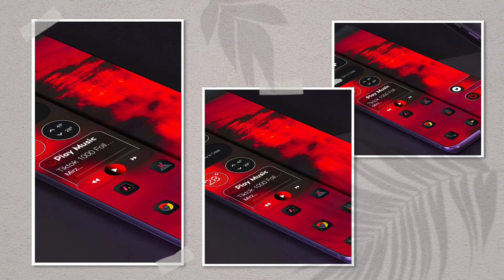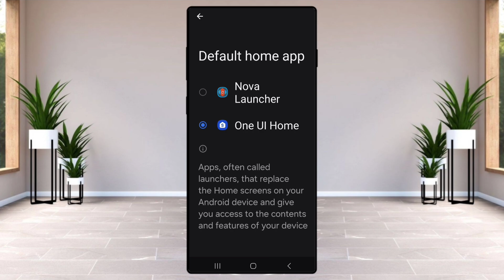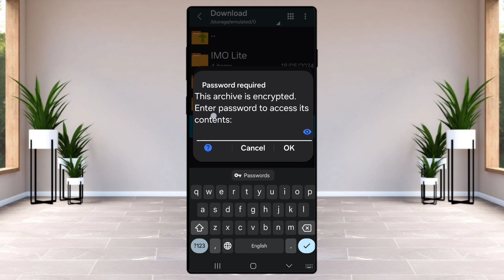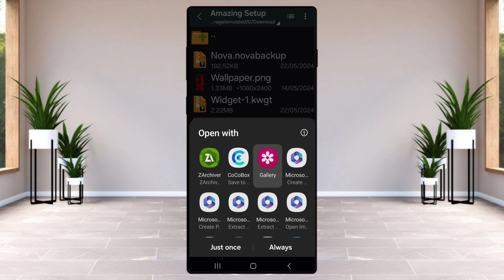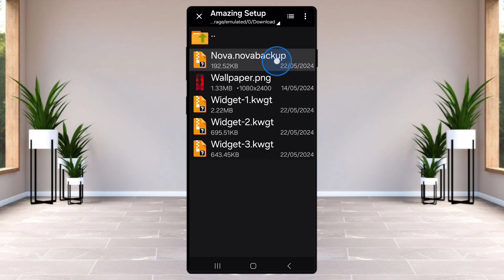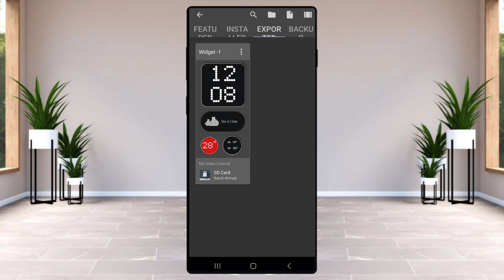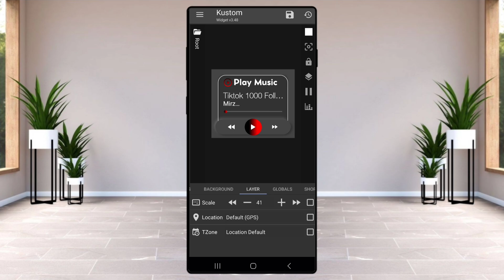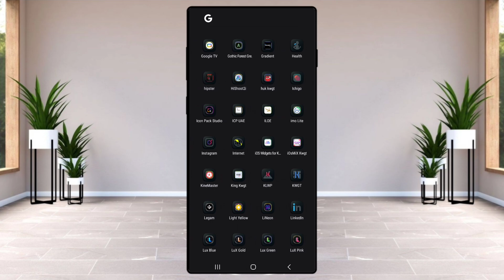Android Nova Home Screen Setup" Best Nova Setup Tutorial" Mix Video Channel!👍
🔹Nova Launcher guide: Everything you need to know Nova Launcher lets you customize your phone exactly to your liking.
File Name: Setup-217
Click Here and Download
✅Icon Pack in My Telegram Channel. Please Join.
Chapter.
00:01 Intro
01:45 How to Download nova Launcher And KWGT
02:06 How to setup nova launcher
06:30 How to download zipe file
09:56 KLWP
10:55 OPN KWGT
13:20 android setup
🔹Home screen setup you’ve been rocking ever since you got your phone? The beauty of Android lies in the sheer customization potential on offer. From basics like wallpapers and custom icons to
What is Nova Launcher, and why use it?
⋆ android home screen setup nova launcher
⋆ best android home screen setup nova customi
⋆ nova setup home screen android
⋆ best home screen setup for android nova laun
⋆ android nova home screen setup download
⋆ android nova home screen setup english
⋆ android nova home screen setup guide
⋆ android nova home screen setup hindi
⋆ android nova home screen setup Bangla
🔹In this video, we're going to show you how to customise your Android home screen using Nova Launcher and the best Kustom in Android setup icon pack!
⋆ nova home screen setup
⋆ nova home screen setup 2023
⋆ nova launcher home screen setup
⋆ nova lunctw home screen setup 2024
⋆ nova lunctw home screen setup 2023
⋆ nova launctw best home screen setup
⋆ nova launctw new home screen setup
⋆ best android home screen setup nova customization
⋆ minimal home screen setup tutorial nova launcher
⋆ nova launcher home screen setup free

🔹All You Need to Know About KWGT and Its Uses
There's no doubt that a good widget can provide quick access and beauty to your home screen. You can create a widget with the help of a KWGT app.

⋆ best nova setup 2024
⋆ best nova setup for android
⋆ best nova setup 2023
⋆ best nova launcher setup black
⋆ best nova launcher setup backup file
⋆ best nova launcher setup malayalam
⋆ best nova launcher setup anime
⋆ best nova launcher setup tutorial
⋆ best nova launcher setup minimal
⋆ best nova launcher setup with backup
⋆ best nova launcher setup hindi
⋆ best nova launcher setup for tablet

🔹নোভা লঞ্চার গাইড: নোভা লঞ্চার আপনার যা কিছু জানা দরকার তা আপনাকে আপনার পছন্দ অনুযায়ী আপনার ফোন কাস্টমাইজ করতে দেয়।